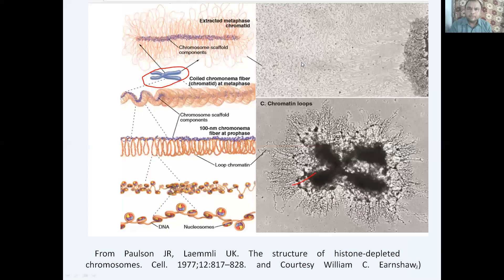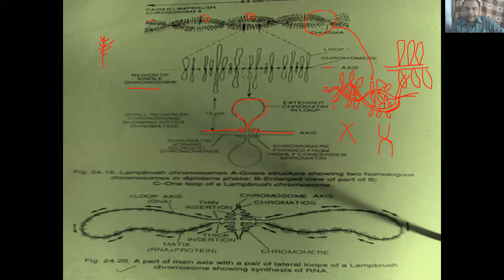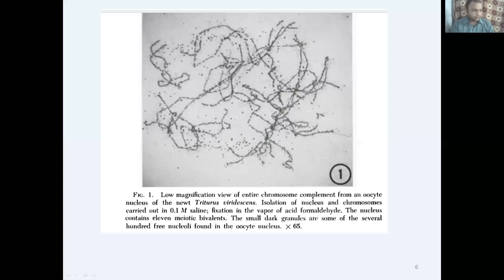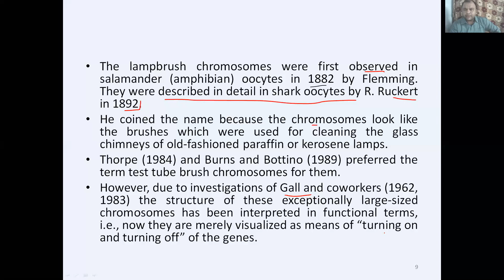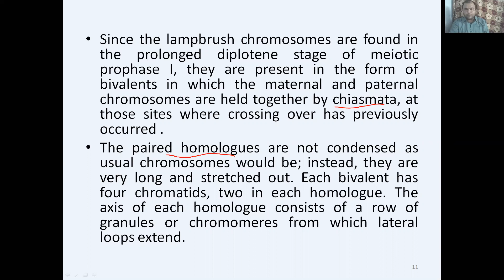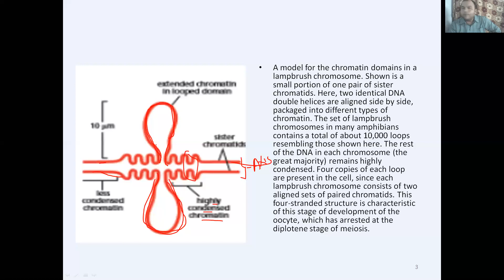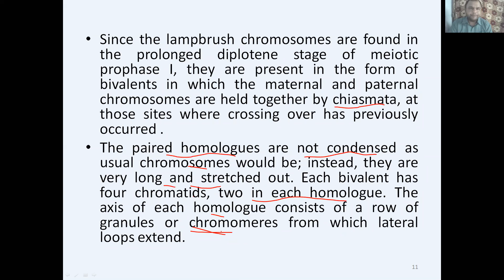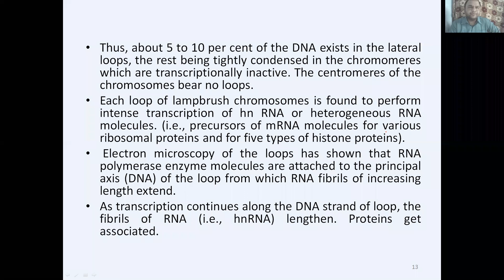Lampbrush chromosomes part1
Lampbrush chromosomes for B.Sc. and M.Sc. lifescience students